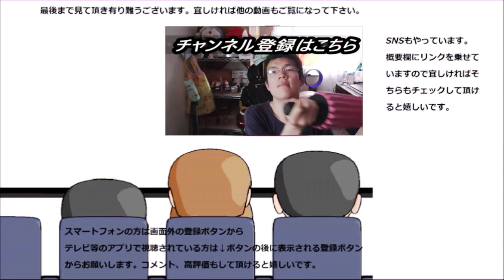タカラブネの栗ケーキ二種食べ比べしてみた。栗をクリクリ～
タカラブネに売られていた二種類の栗ケーキを食べ比べてみました。栗を正にクリクリ～と思えるケーキです！！贅沢な気持ちは正にお宝？
贈り物は此方まで↓
〒153-0042